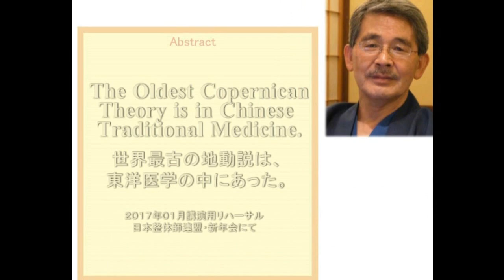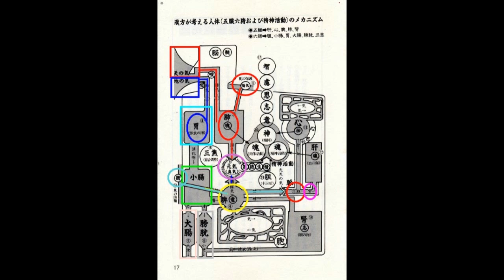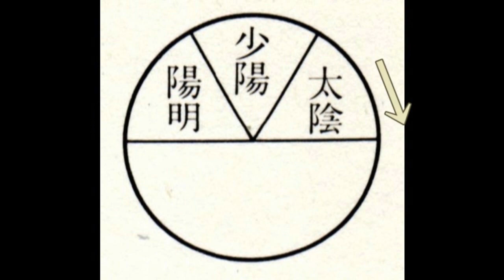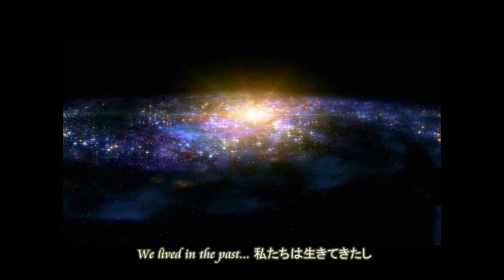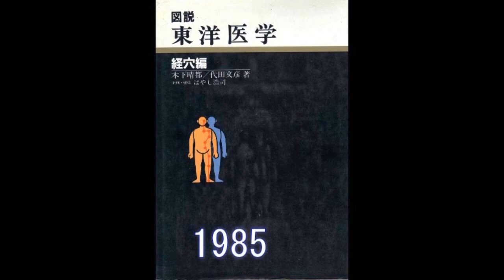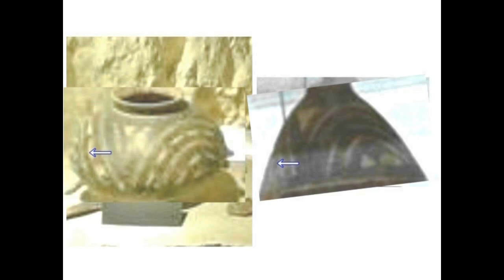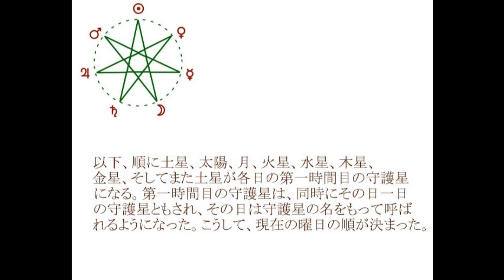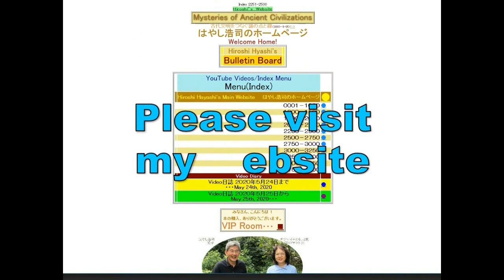4681【01】The Oldest Copernican Theory in China+Medical Science？世界最古の地動説＋黄帝内経＝医学書？Hiroshi Hayashi JP